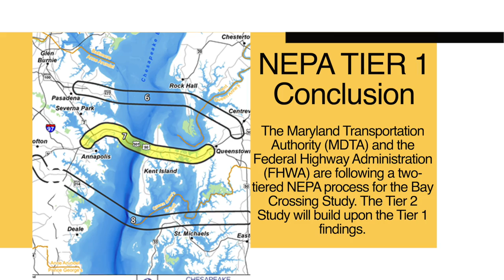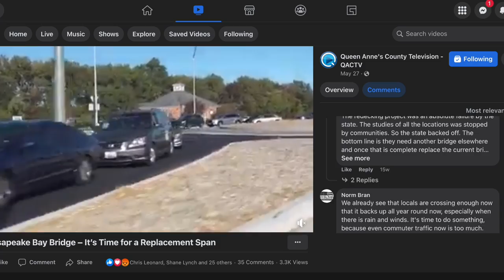Chesapeake Bay Crossing NEPA Tier 2 Study (Brief Explanation) - Your Opinions Are Wanted Now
Here is a brief explanation of the Chesapeake Bay Crossing NEPA Tier 2 Study along with information how you can make your voice heard.

for more information and to fill out a survey.